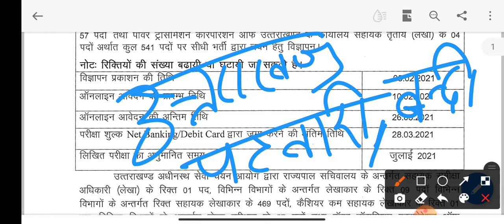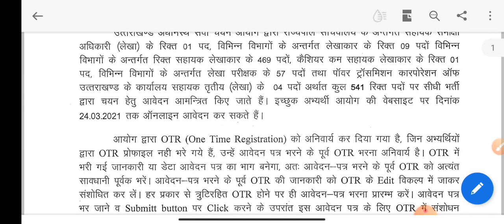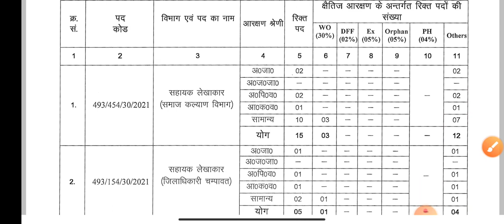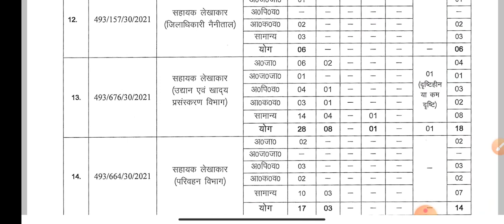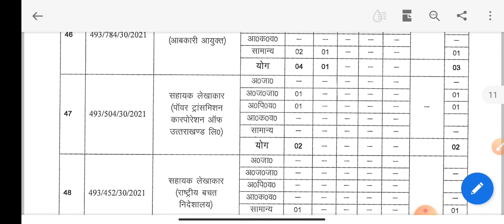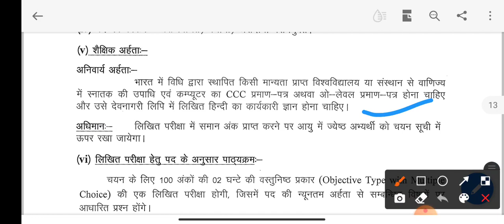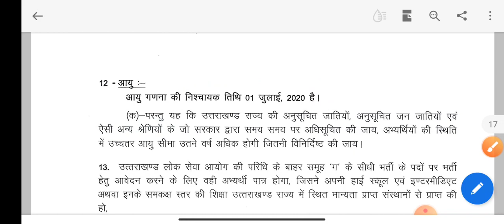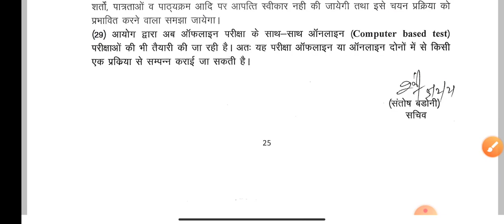आएगी , आएगी , आ गयी || Uttarakhand NEW 541 Post ||uttarakhand new government job 2021 | uksssc job